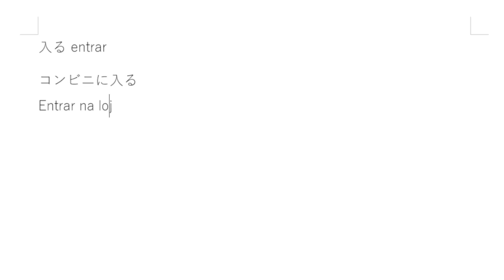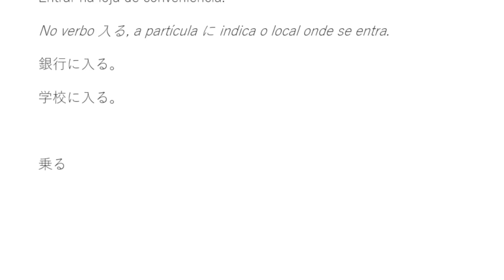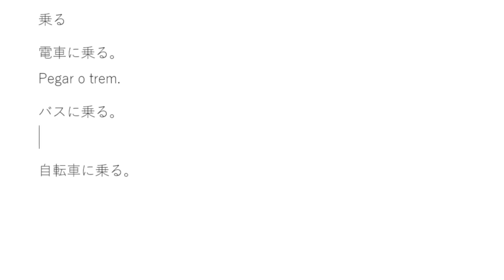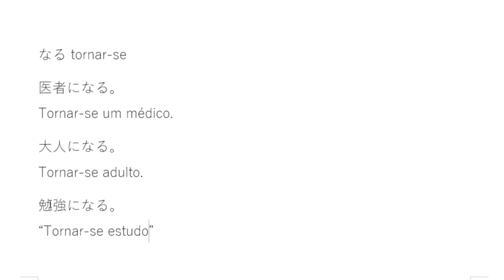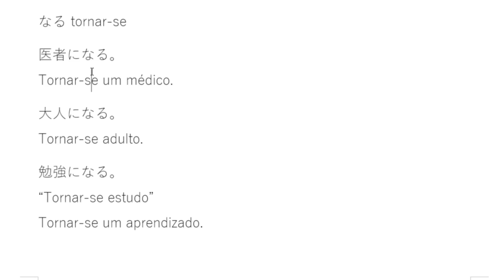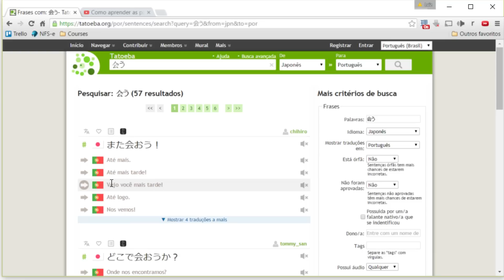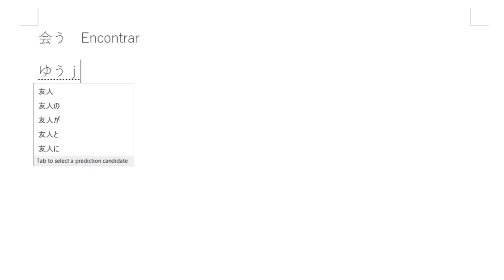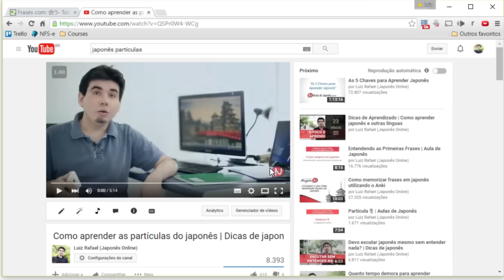Partículas do japonês sem confusão! | Partícula に